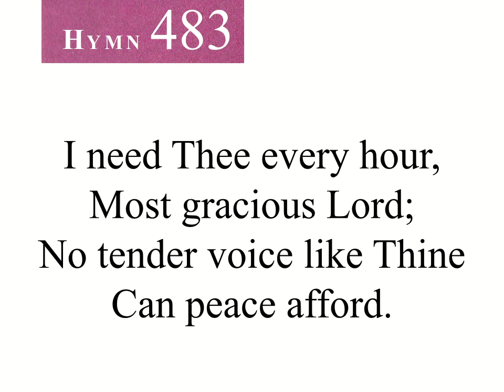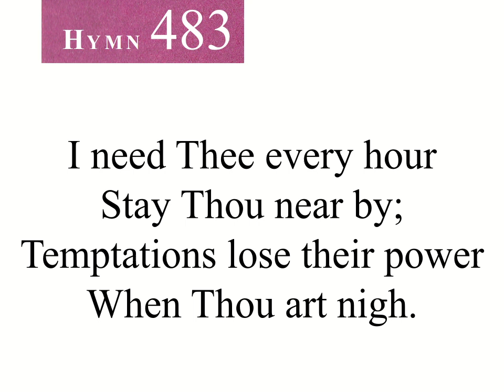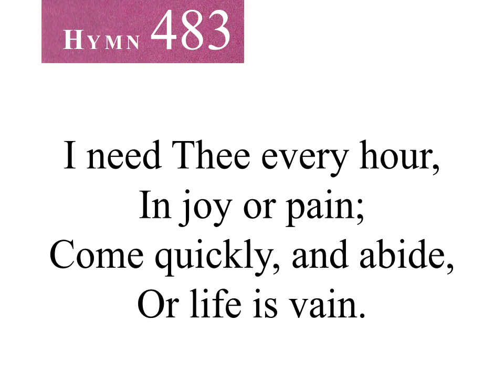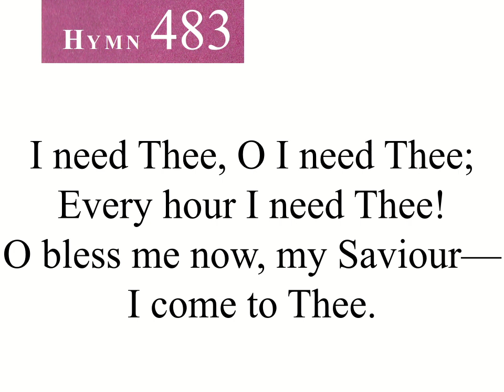483 I Need Thee Every Hour (instrumental)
483 I Need Thee Every Hour
Seventh-day Adventist Hymnal
Annie Sherwood Hawks, 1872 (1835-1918)
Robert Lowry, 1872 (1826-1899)